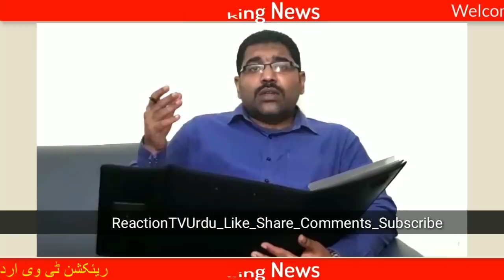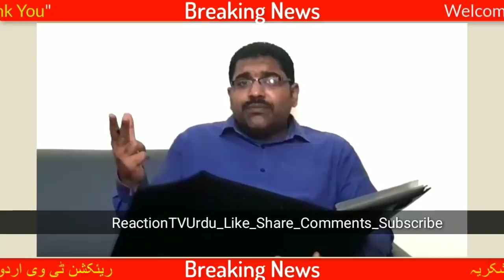Heera Group Today 25_12_2019_News Update _By Saud Pawane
Copyright@ReactionTVUrdu
Edit By: ReactionTVUrdu
Produced By: ReactionTVUrdu
Authorities: By Reaction TV Urdu